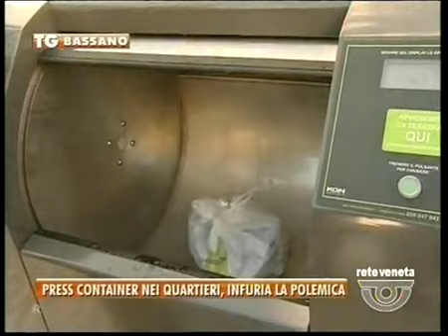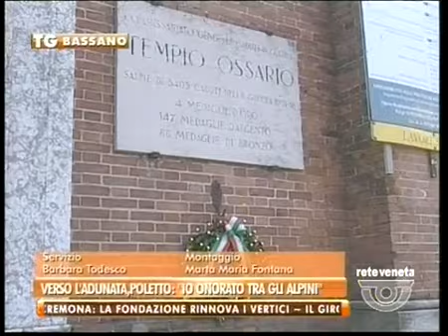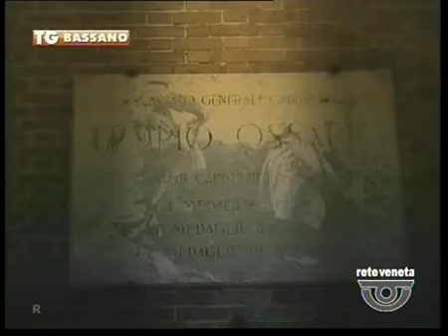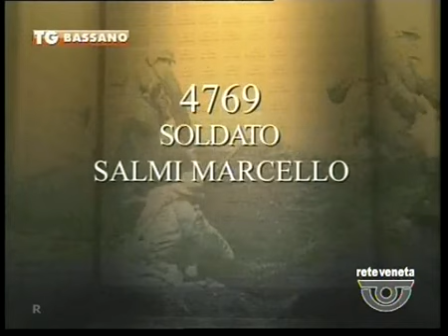TG BASSANO - Edizione completa giovedì 14 maggio 2015